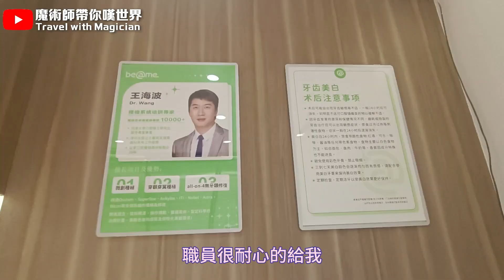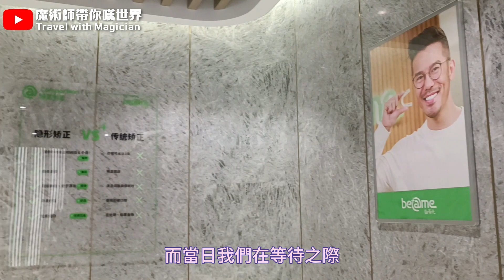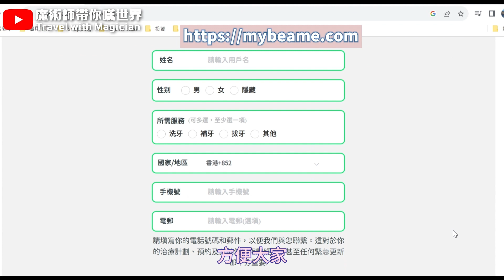深圳兩天遊🌍丨探索店舖🕵️深圳洗牙?! 為什麼山長水遠都要去【北上系列】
【北上系列】深圳兩天遊: 探索店舖🕵️深圳洗牙?! 為什麼山長水遠都要去

這一集主要分享在深圳洗牙的體驗~